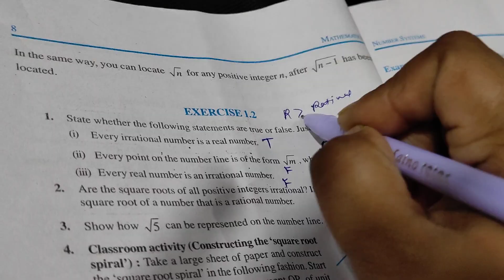Exercise 1.2 Class 9th Maths NCERT youtubevideos mamta Study Channel